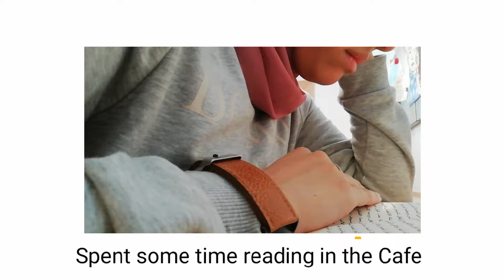Vlog #23: Late spring Vlog and many flowers 🌸